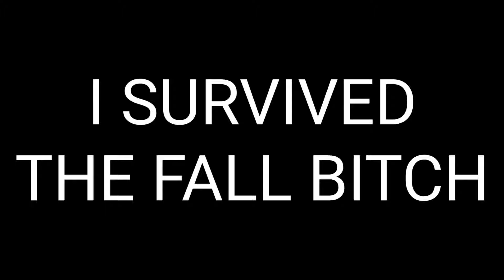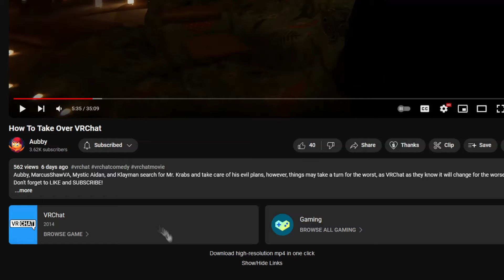funtime lethal company moments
pumpkin goes hurhurhur